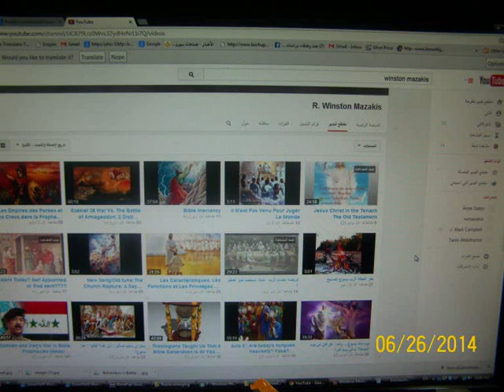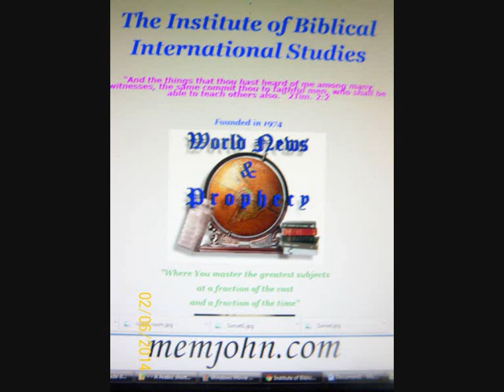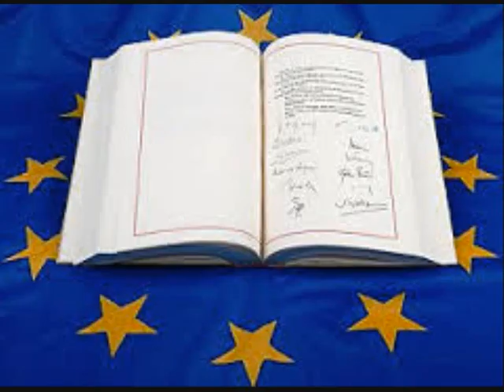The Roman Empire: Rise and Fall, History Prerecorded in Bible Prophecy!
The Bible made seemingly impossible chains of events that would take hundreds of years to fulfill in the course of history. However, we are fortunately living today at an age where we can examine those impossible chains of prophetical events about the Babylonian, the Persian, the Grecian, and the Roman Empires, to see whether the Bible is credible and trustworthy in predicting historical details or not. In this video I concentrate on the chain of events that the Bible predicted about the Roman Empire and how those predictions were fulfilled in their minutest details, in the course of history. A fascinating Bible study that proves beyond any speck of doubt that the Bible could not be but the Word of the Sovereign God who rules in the kingdom of men. A must see and hear video!